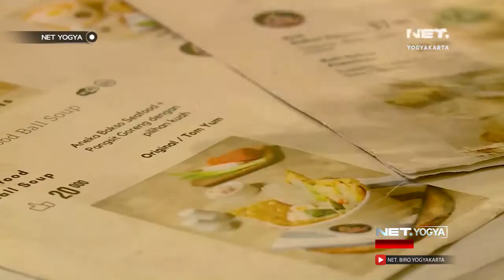PENTING!!! Tips Liburan Kece, di Musim Hujan - NET YOGYA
Tips Liburan di Musim Hujan :
1. Konsumsi vitamin untuk menjaga daya  tahan tubuh
2. Cek cuaca  destinasi wisata yang akan dituju
3. Bawa pakaian yang sesuai dengan kondisi cuaca
4. Pilih tempat liburan in door pada saat musim hujan
5. Atau pilih wisata kuliner, sebagai alternatif libuaran di musim hujan.

57 UHF Pkl. 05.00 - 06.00